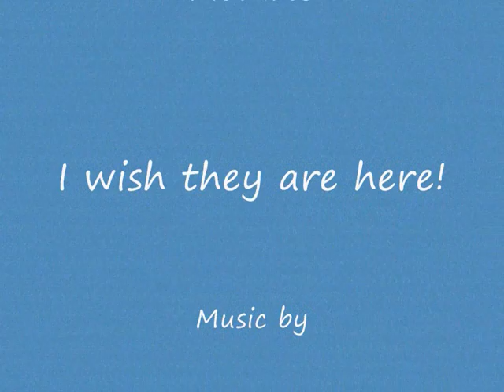Within Temptation - Pics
Within Temptation

With music of

AVRIL LAVIGNE

WHEN YOURE GONE